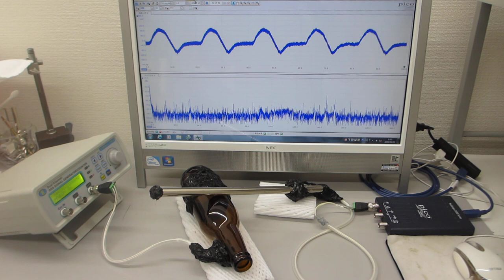超音波の発振制御システム（超音波システム研究所）